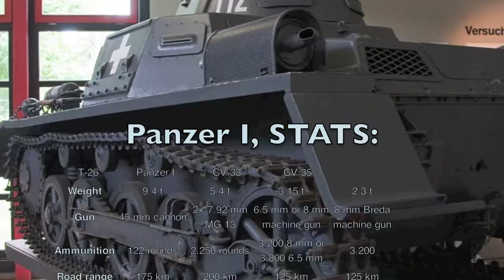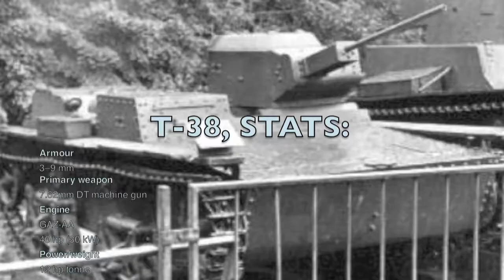Tanks of WWII world war two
this is a slide show of the American, German and Russia tanks of the second world war